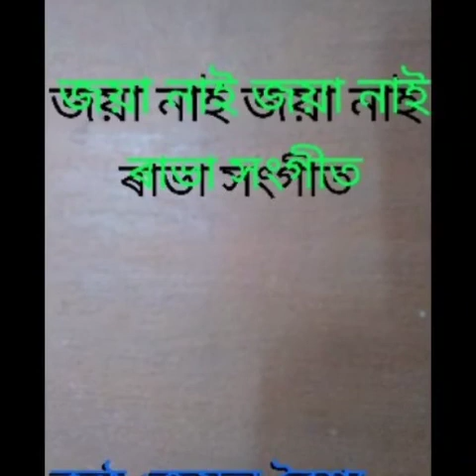joya nai joya nai video song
প্ৰয়াত বিষ্ণুৰাভা দেৱৰ কালজয়ী সংগীত
an assamese heart touching song
joya nai joya nai
মই গায়ক বা কোনো শিল্পী নহয়
গান শুনি ভাল পাও
কিন্তু বাৰুকৈয়ে গাবলৈ মন যাই
ভুলবোৰ ৰ বাবে ক্ষমা প্ৰাৰ্থনা 🙏🙏🙏